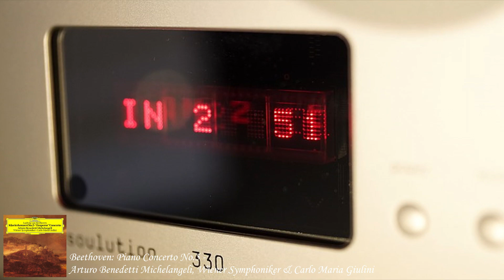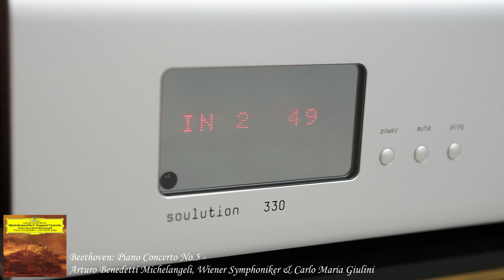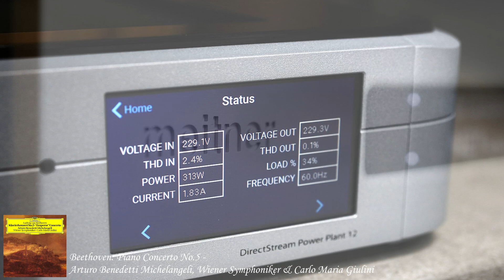Wilson, Soulution, Meitner, Beethoven: Piano Concerto No.5 , Op. 73 "Emperor": 2. Adagio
DAC : Meitner MA3 마이트너 MA3 (내장 플레이어)
앰프 : Soulution 330 소울루션 330
스피커 : Wilson Audio Sabrina 윌슨오디오 사브리나
녹음기 : 소니 PCM-A10